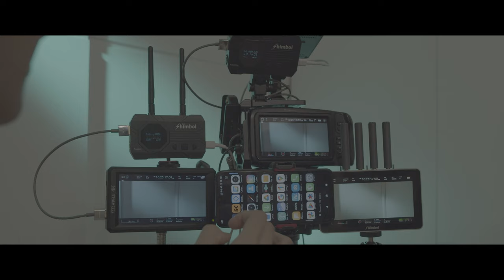The Power of TP Mini Zo1000 Zo600ms Wireless Video Excellence 2